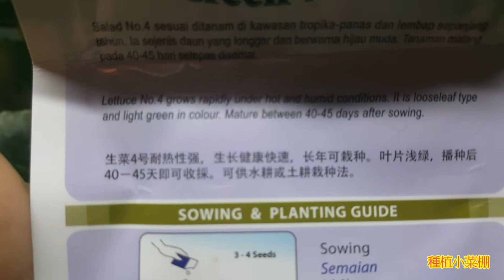水耕栽培 hydroponic 一個種植杯可以放兩顆苗嗎？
水耕種植蔬菜 我也是初學者 還在學習當中🤔分享自己的經歷😅
( 種植小菜棚 家庭農夫 花園 陽臺 水培種植瓜果蔬菜)